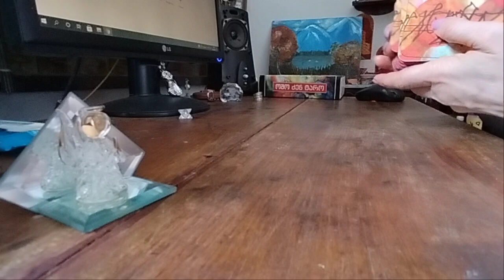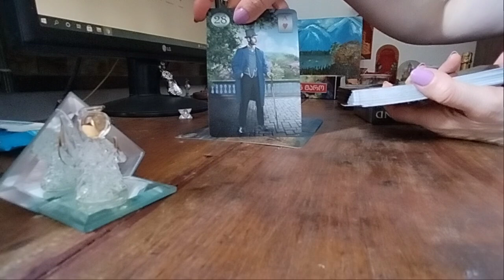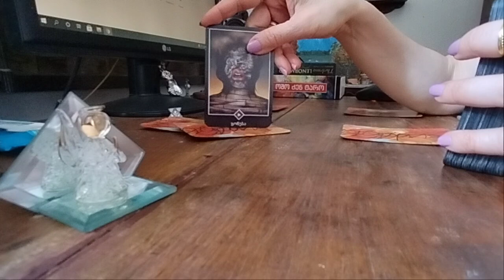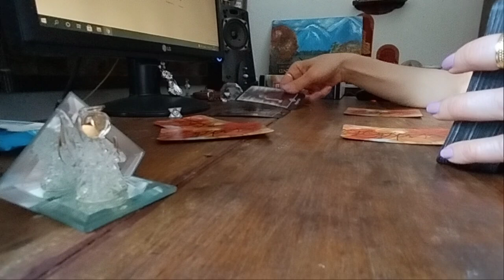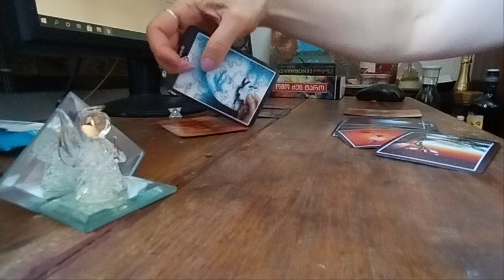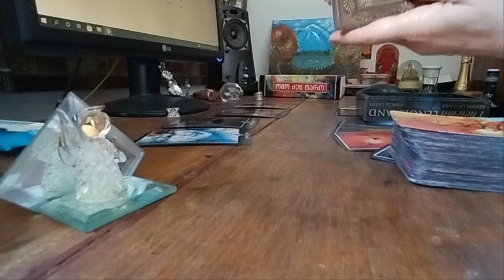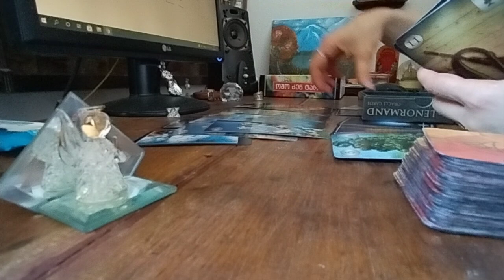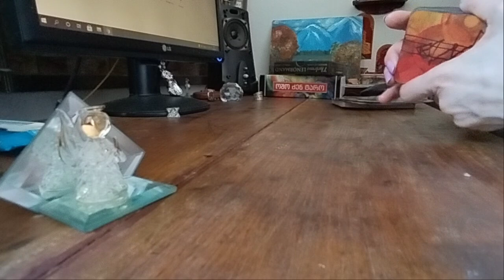მიმდინარე კვირის პროგნოზი 🃏✨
ტაროს გაშლის ხანგრძლივობა დამოკიდებულია შემკითხველის შეკითხვების რაოდენობაზე და ტაროდან  მიღებულ ინფორმაციაზე.